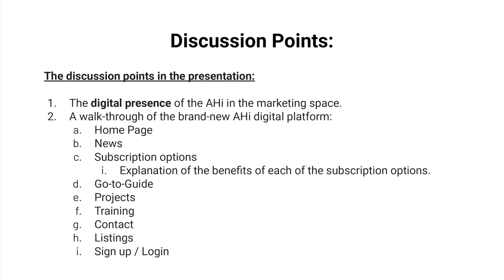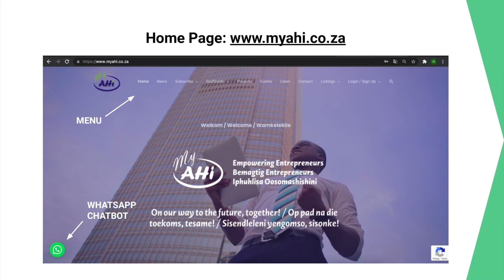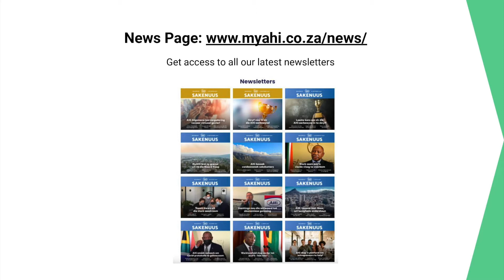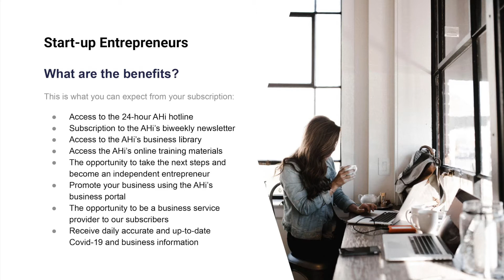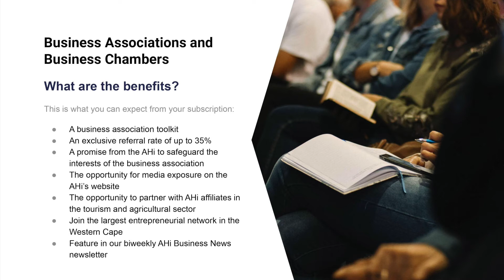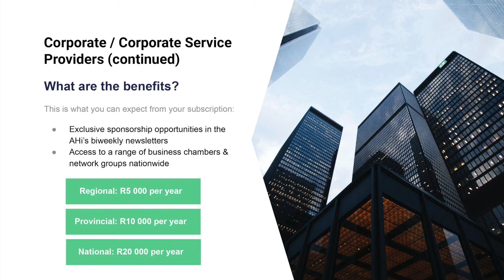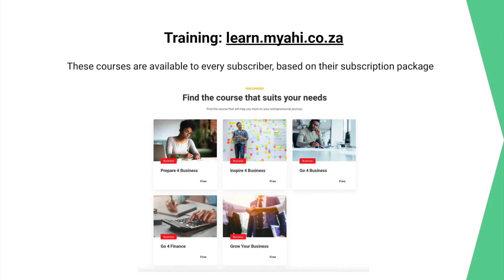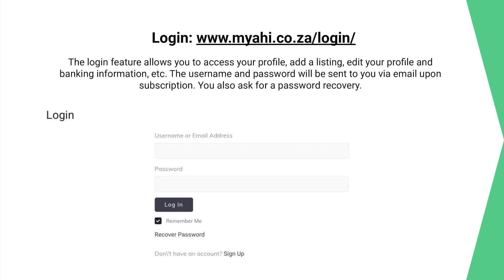MyAHi Platform - Bekendstelling van die platform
AHi Wes-Kaap / Western Cape is the independent organization of and for self-employed entrepreneurs who run businesses at their own risk and using their own resources. AHi Western Cape aims to unite, advise and inform real entrepreneurs as well as to promote their socio-economic and societal interests through a network of business chambers in the Western Cape.